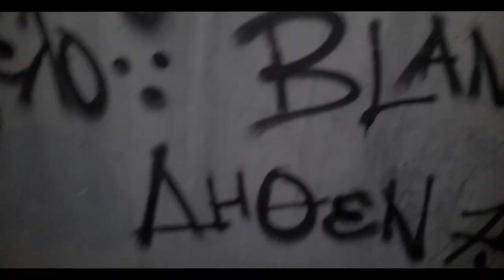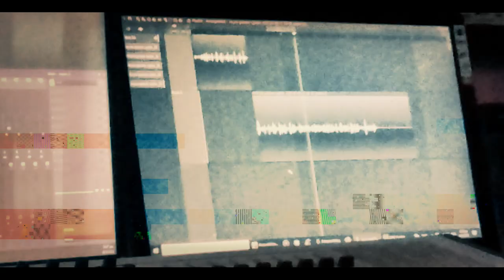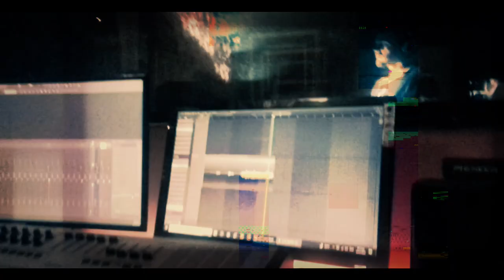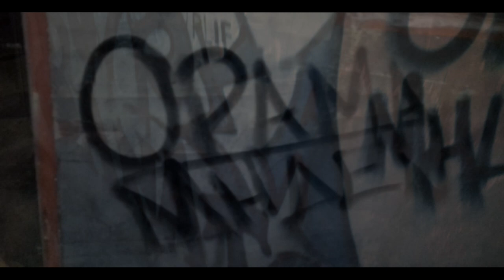Ε.Χ x Β.Σ x Δήθεν 75 x Alpha Ni - Κούρσα Θανάτου (Official Video Clip)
Στίχοι:Εσώκλειστο Χαμόγελο, Β.Σ, Δήθεν 75, Alpha Ni
Παραγωγή/Μίξη/Master/Video: Senga
Ηχογράφηση: @flowstateproductions